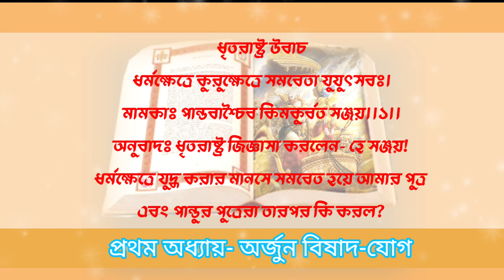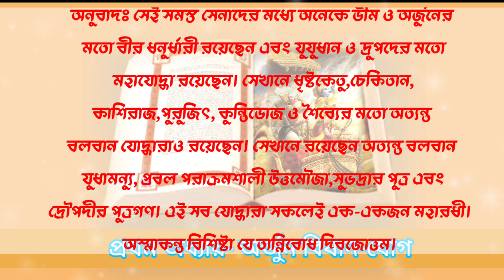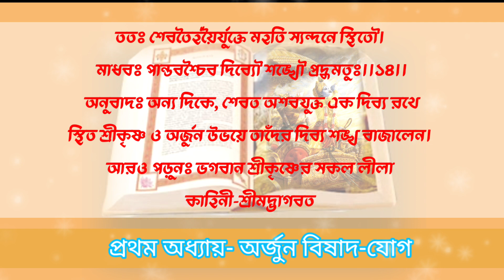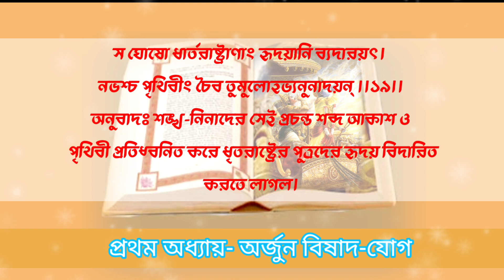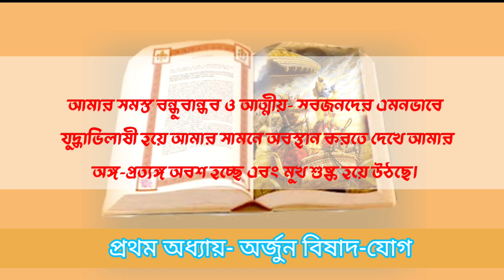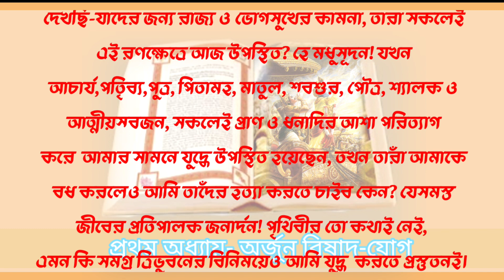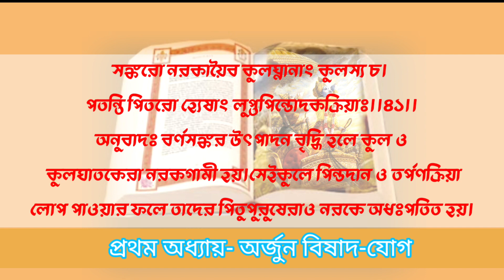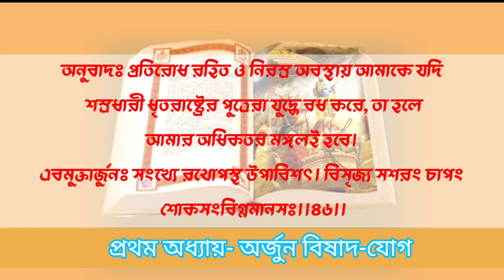শ্রীমদ্ভগবগীতা পাঠ প্রথম অধ্যায় || শ্রীমদ্ভগবদ্গীতা প্রতিদিন শুনুন || Bhagavad Gita part 01-Chapter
শ্রীমদ্ভগবগীতা পাঠ প্রথম অধ্যায় || শ্রীমদ্ভগবদ্গীতা প্রতিদিন অবশ্যই একবার শুনুন || Bhagavad Gita part 01-Chapter
এই সম্পূর্ণ শ্রীমদ্ভগবদ্গীতা প্রতিদিন অবশ্যই একবার শুনুন (Srimad Bhagavad Gita by Krishna in Bengali) এই ভিডিওতে ভগবান শ্রীকৃষ্ণের বলা শ্রীমদ্ভগবত গীতা অতি সংক্ষেপে বলা হয়েছে যাতে সবাই এই গীতা পাঠ শুনে জীবনের সুখ ও শান্তি লাভ করতে পারে। শ্রীকৃষ্ণের বলা গীতা, গীতা পাঠের উপকারিতা কি, ভগবত গীতা কেন পাঠ করা উচিত, সম্পূর্ণ শ্রীমদ্ভগবত গীতা, গীতা কি করে সকল খারাপ সময় দূর করে, সকল সমস্যার সমাধান ভগবত গীতা, রোজ সকালে কেন গীতা পাঠ করা উচিত, সকালে শুনুন ভগবত গীতা।
Total Srimad Bhagavad Gita in Bengali (Benefits
of reading Srimad Bhagavad Gita) Krishna